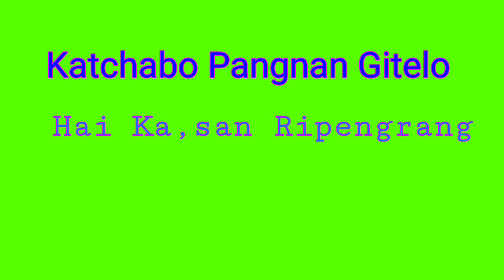New Songs will be Release Soon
Kema Ka,bo Nambrekujaenga..🙏

Ian Skanggipa Chingni Gitna Practice Ka,chenggipa Music .

Vocals: B.Momin..& L.R.Sangma

Owner Home Studio...Ex..R...Marak

Dingtangman,cha. Mitela. Mama...Ex.Marak❤️ Nangni Dakchakanichi...Chu,sokgen ine...Chinga Ka,dongsoenga.
Nangna aro Nangni Nokdangna...Nokgipa Isol Bang,bee Pattiangchina. Amen.❤️

Adita Salrangni Ja,mano Release ka,anggen.

Da,osa...Edit Ka,enga.

Nisoenggipa Sakantikon Mitelbeane 🙏